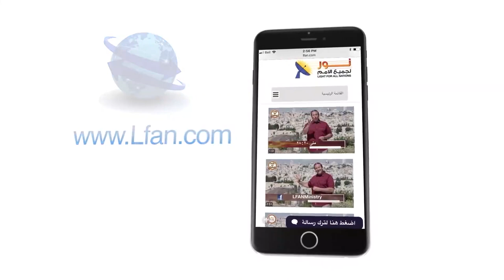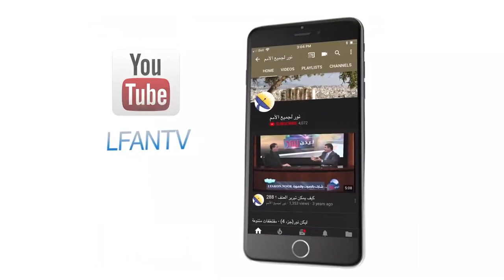441 المسيح يدعوك أن تأتي إليه بشكل شخصي ليريحك من أتعابك